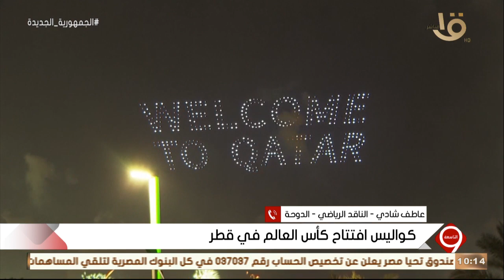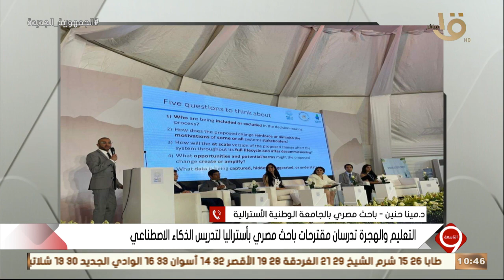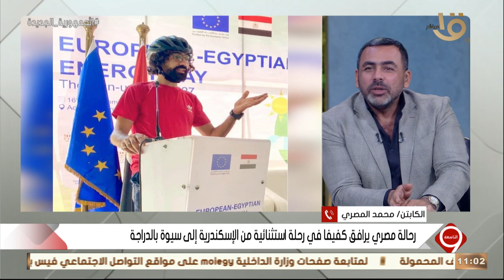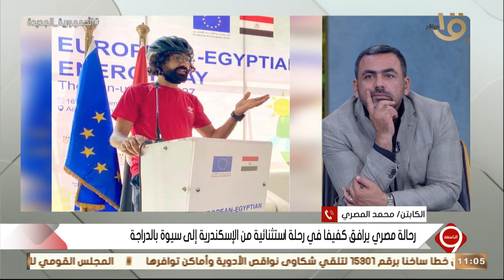التاسعة | زيارة الرئيس السيسي لقطر وحضوره افتتاح كأس العالم.. الحلقة الكاملة 20-11-2022